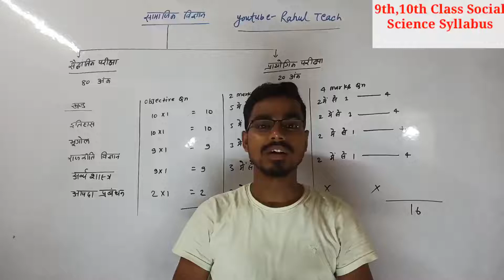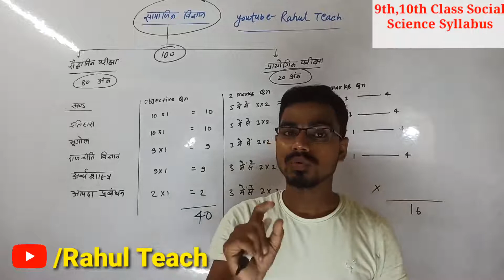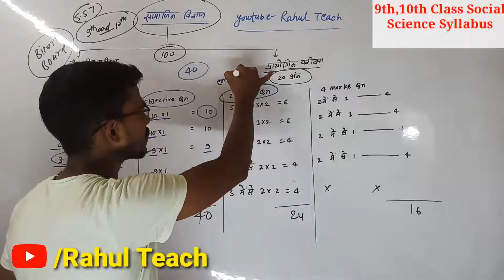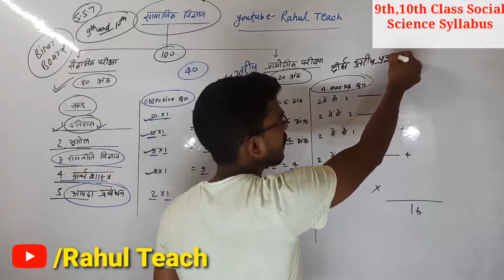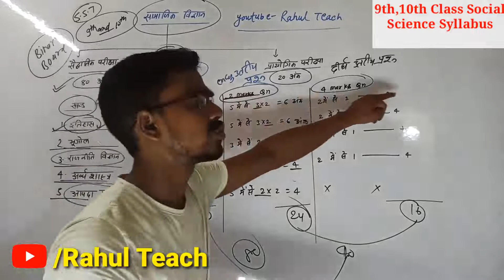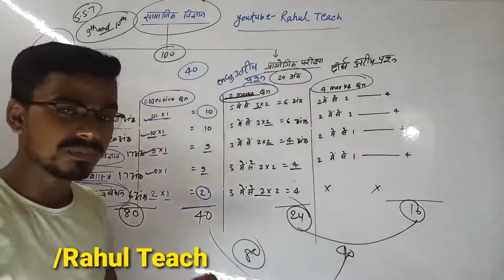10th New Social Science Syllabus 2022|10th New Sst Syllabus 2022|सामाजिक विज्ञान सिलेबस वर्ग 10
सभी लोग इस वीडियो को जितना हो सके उतना शेयर कर देंगे और वीडियो के लिए कमेंट करें।
INSTITUTE NAME -S.K SCIENCE CLASSES
Add-Ara -Buxer main Road Maulabagh (Ara)
Class -8th,9th,10th,11th,12th
Teacher-Rahul Kumar Ranjan
Teachmint classroom Details 👇👇
 Your Teacher Rahul Kumar Ranjan has invited you to join Classroom: Class 10th Exam 2022-23
Subject: Maths